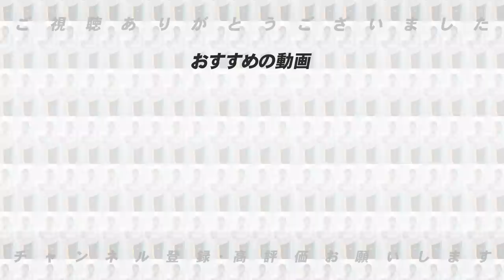【FA宣言の動向】2022年プロ野球FA戦線で目玉になる大型4選手について【プロ野球ニュース】